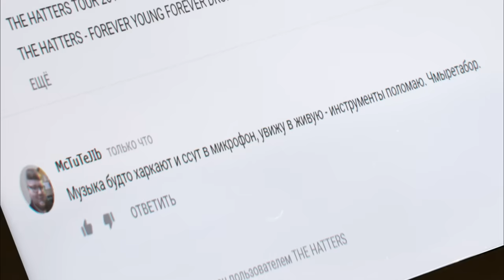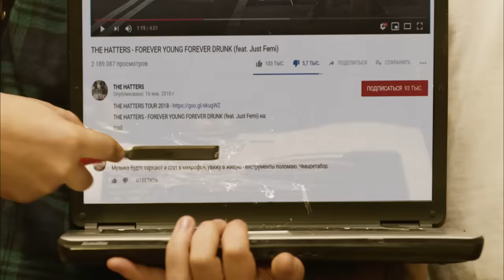THE HATTERS — NO RULES (Music Video)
Большие сольные шоу THE HATTERS в Москве и Санкт-Петербурге 2018!

Год назад вместе с «Дерни с Лоусоном» мы показали Рунету каким должен быть крутой, безбашенный челлендж! В этот раз мы хотим сделать его ещё более угарным и масштабным, поэтому предлагаем поучаствовать!

THE HATTERS: Yra Muzichenko (Violine,vocals), Pavel Lichadeev (Аccordion, vocals), Alexsander Anisimov (Bass), Dmitriy Vecherinin (Drums), Anna Sergovna (percussion,vocals), Anna Smirnova (percussion,vocals), Vadim Rulev (trombone), Altair Kozhakhmetov (trumpet)

LITTLE BIG PRODUCTION:
Idea: Iliya Prusikin
Script: Iliya Prusikin, Alina Pasok, Yura Muzichenko
Directed: Alina Pasok, Yura Muzichenko
DOP: Alexander Pavlov
Brand Director: Merlen Efros
Executive Producer: Anastasia Antipova
Art-director: Daria Ukhvatova
Production assistant and props: Katya Mironova
Assistant producer: Nikita Berezin
Scene-painter: Aleksey Solovyev
Decorators: Dmitry Kostikov, Vyacheslav Mironov, Oleg Plesin'
Casting: Vasilisa Lubenko, Anastasia Antipova
Stylist and art-director: Vadim Ksenodokhov
Assistant of stylist: Rada Sokolova
MUAH: Masha Franchevich
Assistant MUAH: Anna Sokolova, Veronika Georgiyadis, Anastasiya Kharitonova
Hairdresser: Svetlana Tilishevskaya, Viktoriya Yankovskaya, Kristina Checherina
Stuntmen: Aleksey Gayshun, Maksim Yakovlev, Aleksandr Bitkov, Rodion Mogilevchik
Pyrotechnics: Roman Kadikov
Administration: Valery Dorokhov
Assistants: Roman Konshin, Maksim Harin
Gaffer: Stas Gerasimov
Lighting technician: Igor Savchenko, Pavel Serov, Avtandil Iskandyarov
Camera assistant, focuspuller: Igor Vaganov
Playback: Dmitry Charukhin
Editing: Dmitriy Novikov
Color: Dmitriy Novikov
VFX: Aleksandr Stepanov,
Alexandr Dysenko (WeAreFX),
Stas Ravskiy (WeAreFX)
Sound design: Stas Kravets
Aurora production: Anton Chernikov

STARRING:
Pavel Borisov
Vyacheslav Malayev
Elena Levchenkova
Nina Zhernakova
Roman Dorman

Technical equipment – Lenfilm